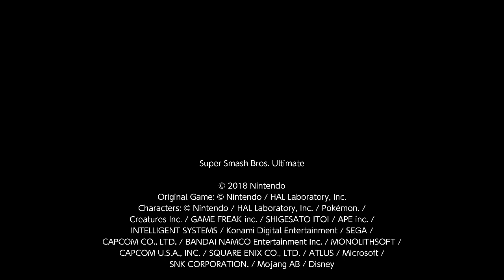Super Smash Bros. Ultimate For Fun Battle Arenas #6570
YoshPac41

Me and GX are grab pummeling both as Inkling it feels so good.

This match was in Yoshtoon's Arena, Yoshtoon is Dark Pit, Hisoka is Pit, I am P4 Inkling and GX is P3 Inkling.